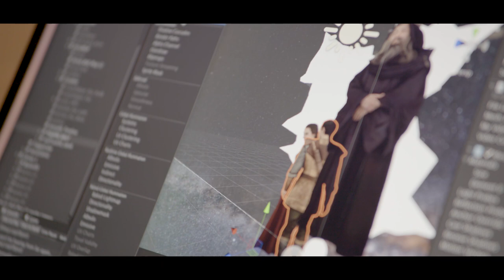An opera in your own home